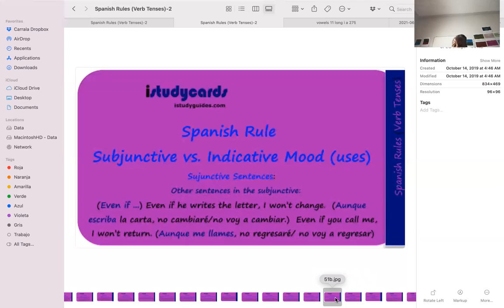Spanish Rules Verb Tenses 28 Subjunctive MOOD (Uses 4)